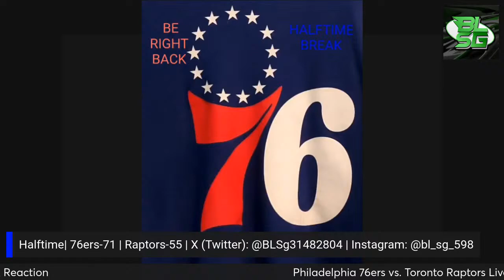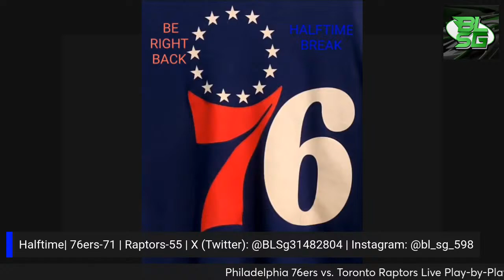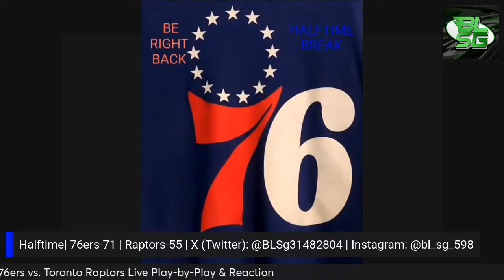Philadelphia 76ers vs Toronto Raptors Live Play-by-Play and Reaction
Go download our newest sponsor Tenpin Toolkit here to either improve your bowling or to get started on becoming the bowler that you want to be: